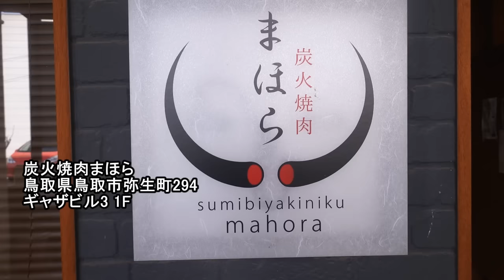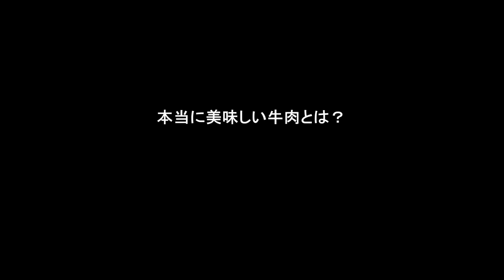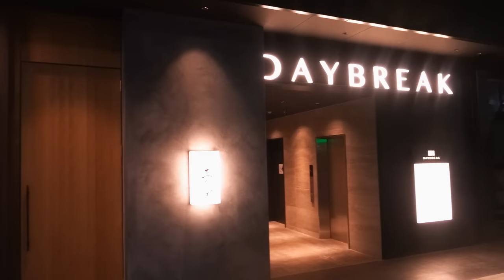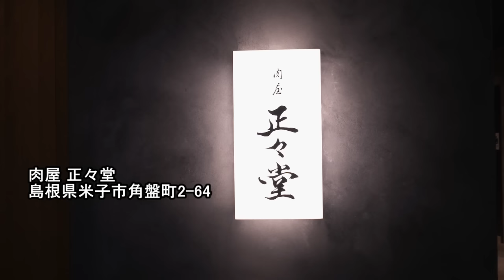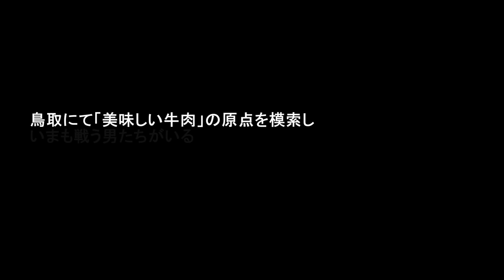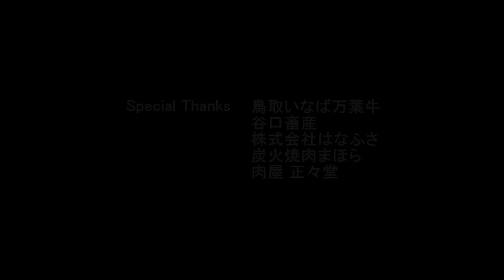鳥取が誇る純血但馬血統万葉牛！生産者の谷口拓也さんと共に3年かけて育てた万葉牛を最高の仕立てでいただく。【炭火焼肉まほら・肉屋 正々堂】 【焼肉㊴】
今宵は鳥取県の谷口畜産・谷口拓也さんが人生をかけて育てた「純血但馬血統万葉牛」を最高の仕立てでいただく究極のフィールドワーク！
経済性を追い求めた和牛ではなく、「本当に美味しいと思う和牛」を追求した男たちの熱い熱い物語。

Tonight is the ultimate fieldwork, where Takuya Taniguchi of Taniguchi Livestock Breeding in Tottori Prefecture will serve the best tailored “purebred Tajima bloodline Manyo beef” that he has spent his life raising!
This is a hot and passionate story of men who pursued “truly delicious Wagyu beef” rather than Wagyu beef pursuing economic efficiency.

【焼肉㉞】焼肉ヒロミヤ 本店・焼肉ケニヤ・ホルモン人生タロちゃん・焼肉ホルモン 新井屋 はなれ

【MUSIC】
Do Not Let Me Go (Instrumental Version) - Gamma Skies
Crossing the Rubicon STEMS INSTRUMENTS - Jakob Ahlbom
Live Beneath - Cerulean Skies
Silver Rain - Emil Axelsson
Joy in the Little Things - Sayuri Hayashi Egnell
Coastal Rock Cafe - Auxjack
Tumalo Falls - Brookii
Missing This STEMS INSTRUMENTS - dvine
Libertad - Vendla
Palsundet - Gustav Lundgren
The Light from Within - Howard Harper-Barnes
Roots - Jakob Ahlbom